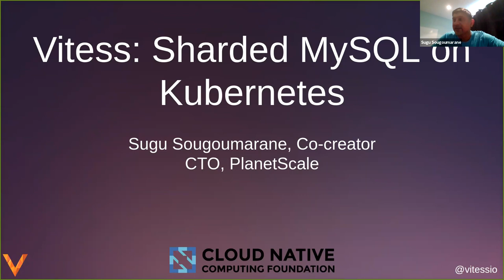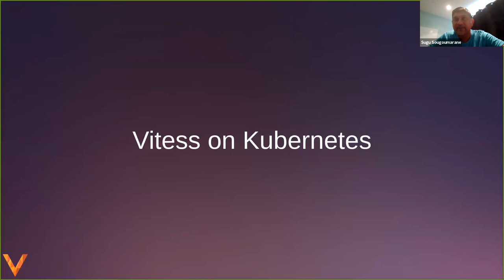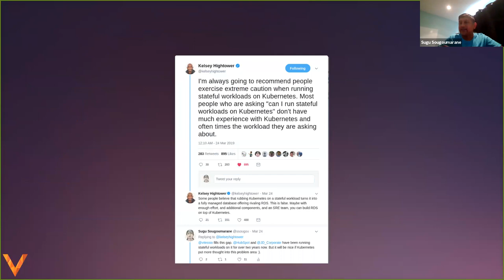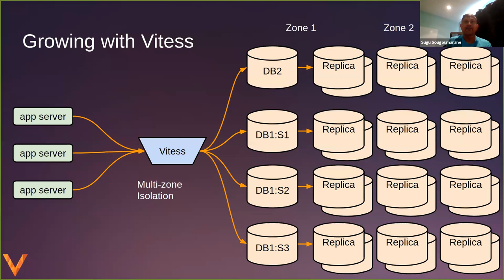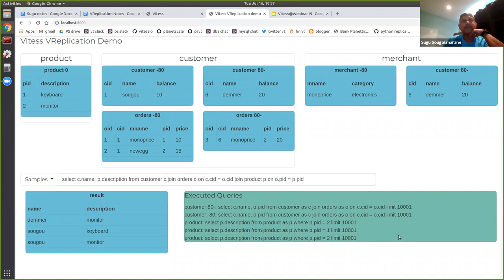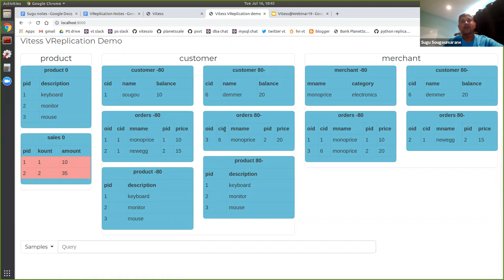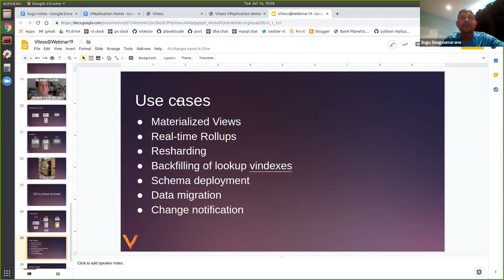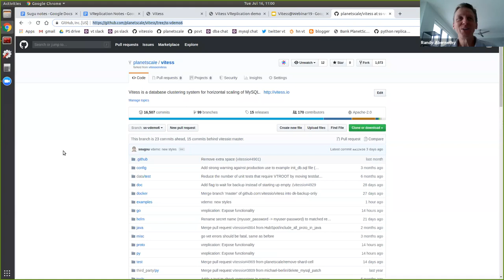Webinar: Vitess: Sharded MySQL on Kubernetes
Vitess has continued to evolve into a massively scalable sharded solution for the cloud. It's is now used for storing core business data for companies like Slack, Square, JD.com, and many others. This webinar will cover the high-level features of Vitess with a focus on what makes it cloud-native. We'll conclude with a demo of the powerful materialized views feature that most sharded systems have yet to solve.